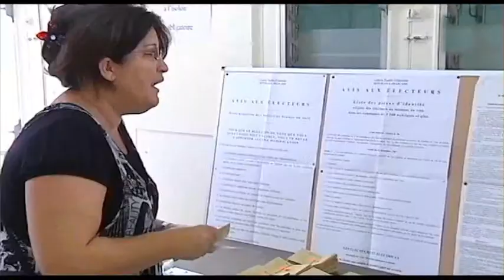La droite s'impose aux territoriales Outre-mer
A Saint-Barth&élémy, Saint Martin, Saint-Pierre et Miquelon, le renouvellement des conseillers territoriaux a placé la droite largement en tête.